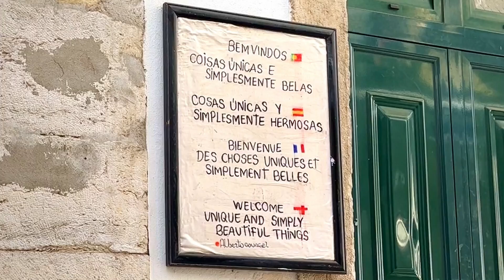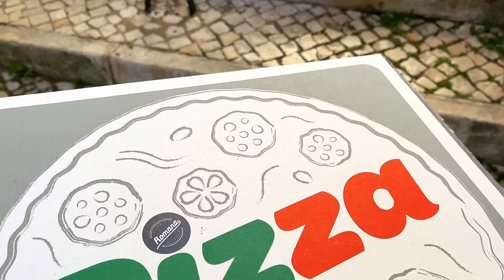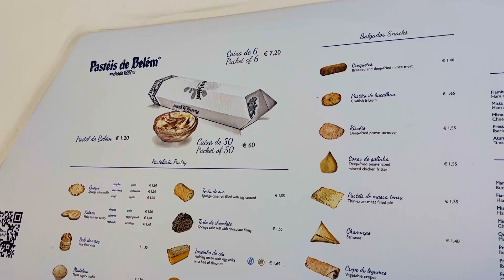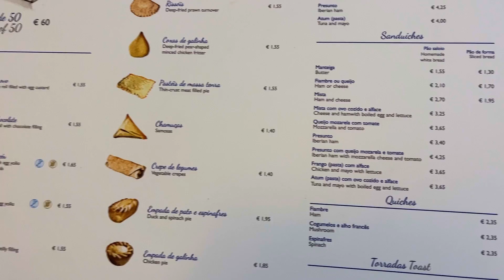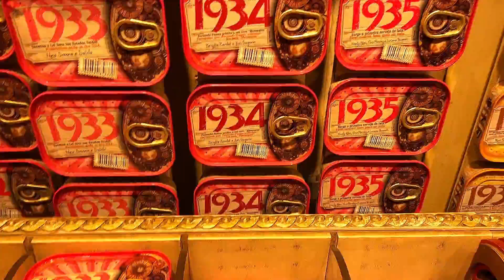Влог с Лиссабона. Виды, цены и погода.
В конце января побывала в Лиссабоне, впервые. В этом влоге делюсь своими сырыми впечатлениями о столице Португалии и близлежащем районе Белем.

🔥 АВТОРСКИЙ КУРС ПО ФРИЛАНСУ Начни зарабатывать на фрилансе!

📌 Получить платную консультацию от меня по вопросу фриланса/английского/путешествий и жизни в других странах

Благодаря вам, канал будет продолжать существовать, и вы сможете получать еще более конкретную и полезную информацию.